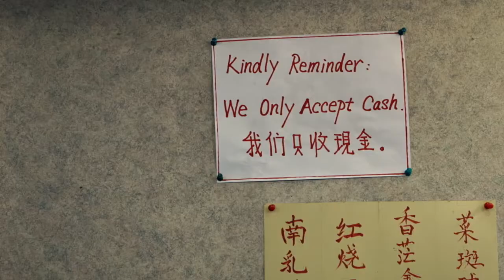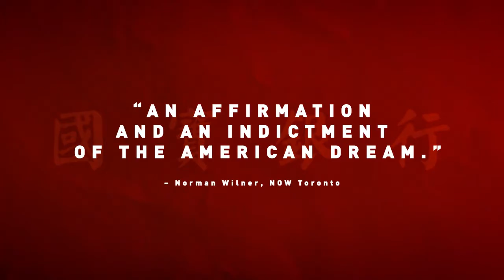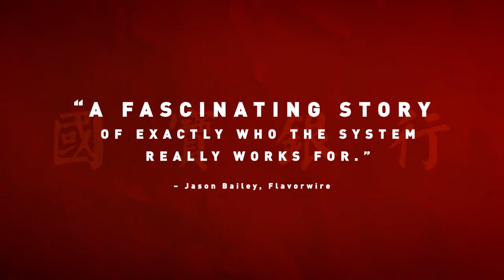Abacus: Small Enough to Jail (2017) Documentary Trailer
Abacus Small Enough to Jail (2017) official trailer. From the director of "Hoop Dreams" comes the incredible saga of the Chinese immigrant, Sung family, owners of Abacus Federal Savings of Chinatown, New York. Accused of mortgage fraud by Manhattan District Attorney Cyrus R. Vance, Jr., Abacus becomes the only U.S. bank to face criminal charges in the wake of the 2008 financial crisis. Genre: Documentary.

Directed by: Steve James

Release date: Los Angeles on June 9 at the Landmark Nuart Theater.
National roll out to follow.